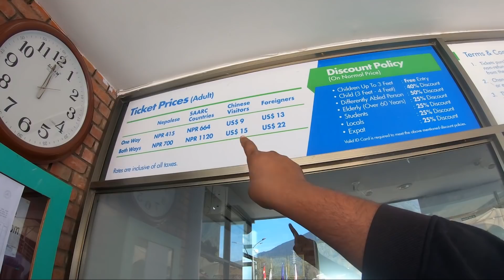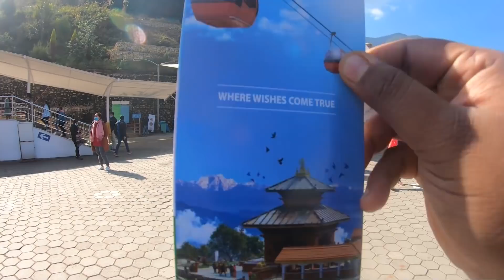LONGEST ROPEWAY RIDE polamaa 😍 | Chandragiri Hills - Nepal EP15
Hello Makalea we have started our new trip, this time it is a international trip,
 we are going to Nepal. In this video we are we are going to  Chandragiri Hills, it has a super long but cheap ropeway cable car ride